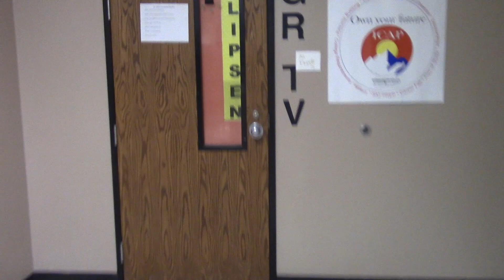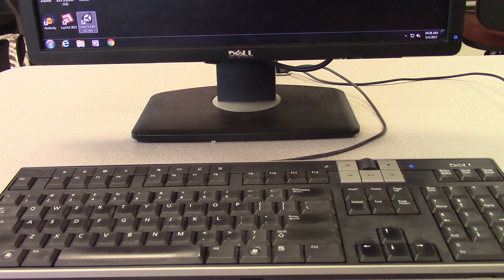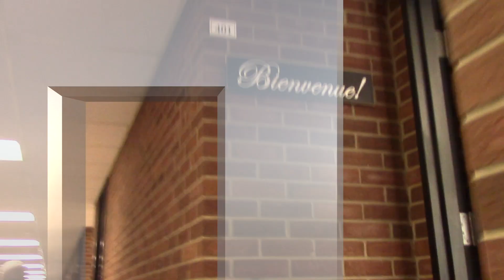Final Projects - Jake's School Adventures